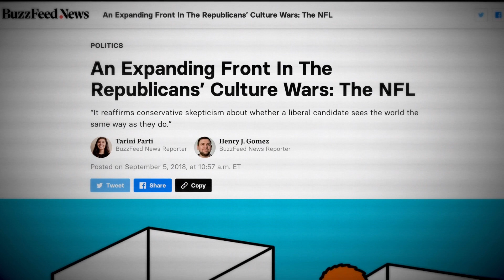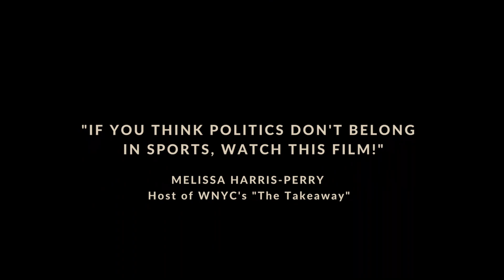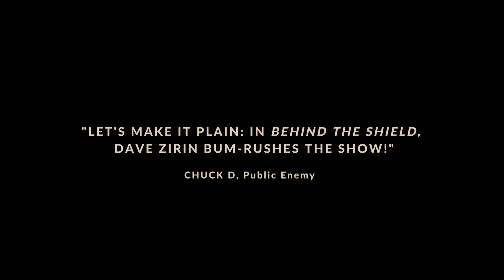Behind The Shield - The Power Politics Of The NFL (trailer)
(Sports Documentary) Acclaimed author Dave Zirin of The Nation magazine explores the hidden politics of manhood, militarism, nationalism, and race in the NFL, America's most profitable and influential sports league.